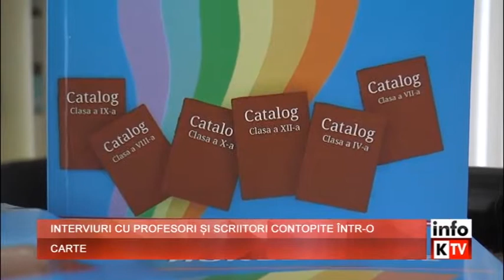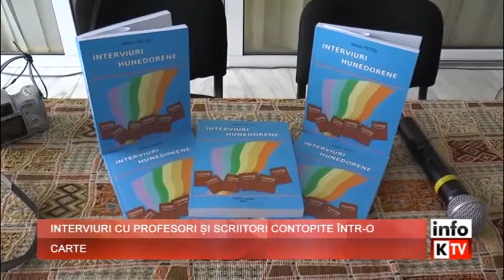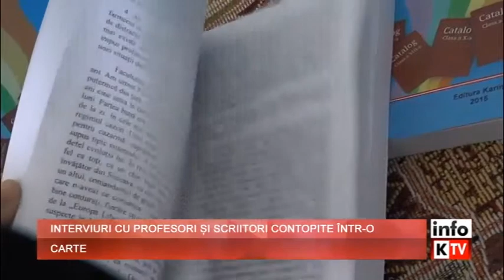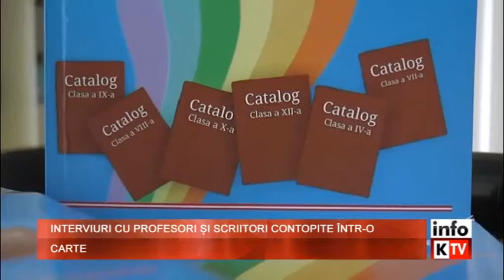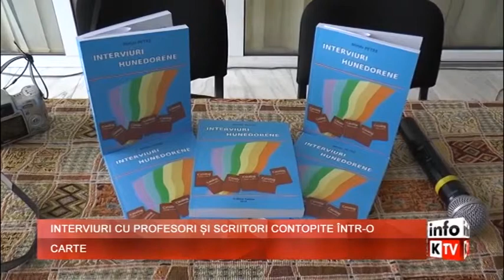Lansare de carte - Mihai Petre